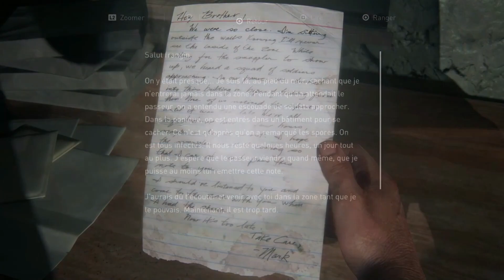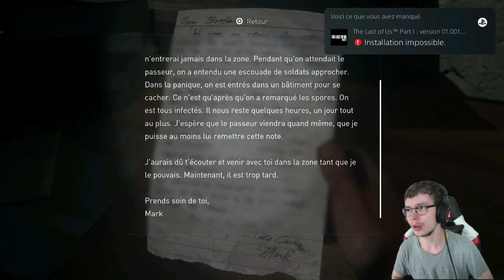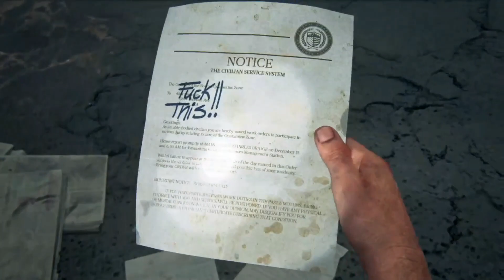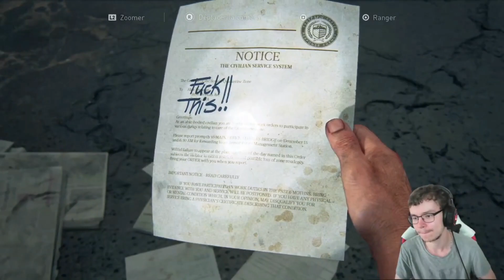The Last of Us Part I ep 2 traquons le traître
The Last of Us Part I est un jeu d'action-aventure de 2022 développé par Naughty Dog et édité par Sony Interactive Entertainment. Un remake du jeu de 2013 "The Last of Us", il propose un gameplay et des commandes révisés, y compris des combats et une exploration améliorés, et des options d'accessibilité étendues. L'histoire suit Joel, qui est chargé d'escorter la jeune Ellie à travers les États-Unis dans un univers post-apocalyptiques et de se défendre contre les créatures cannibales infectées par une souche mutée du champignon Cordyceps. Le jeu comprend également l'extension The Last of Us: Left Behind, une campagne solo qui retrace l'histoire d'Ellie et sa meilleure amie Riley.